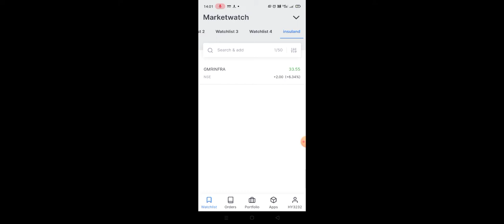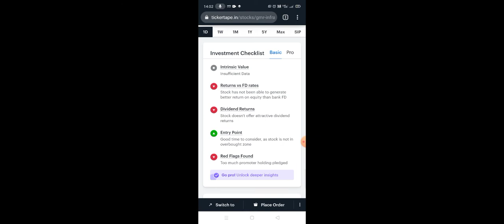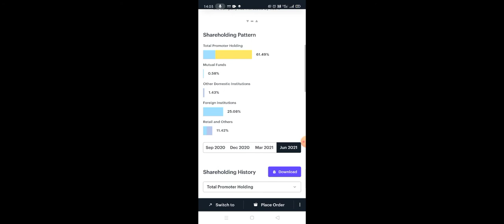Gmr Infra share latest news, Gmr Infra stock analysis, Gmr Infra upcoming target price